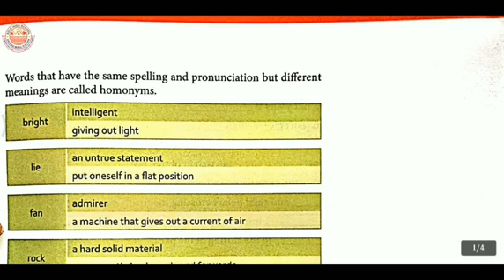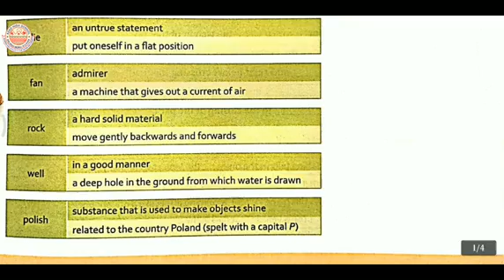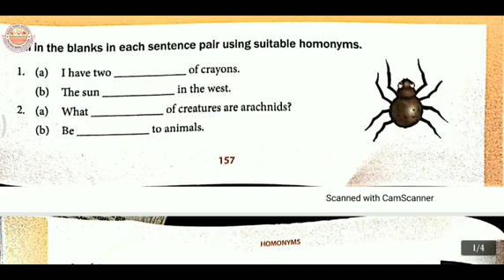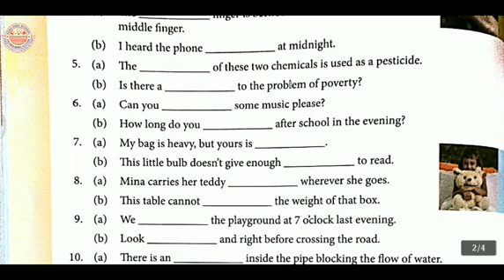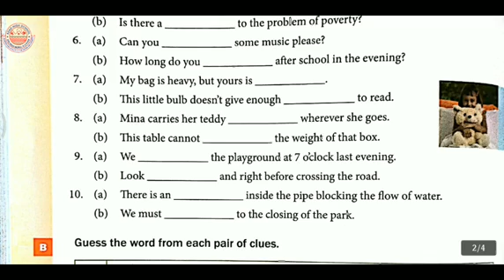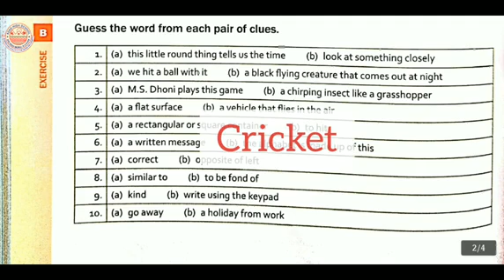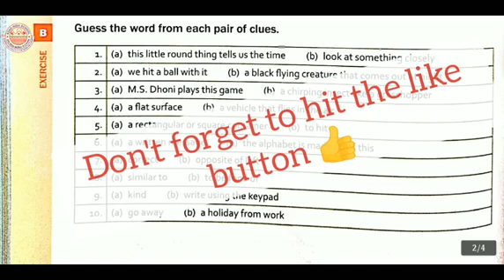Class 6 || Everyday English Grammar || Chapter 26 || Homonyms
Homonyms Kya hote hai aaj is video main aap janege homonyms k baare mai